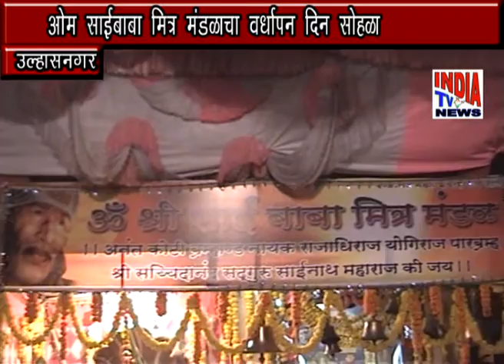Om Saibaba Mitra Mandal Ulhasnagar Vardhapan Din Sohala